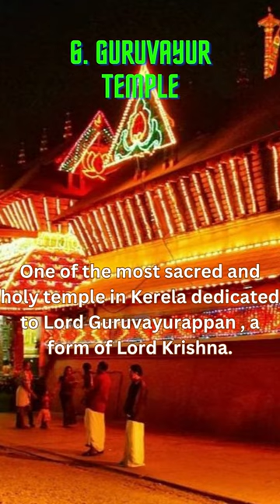Top 18 places to visit in Kerala with your family